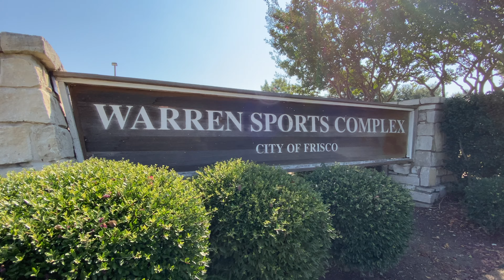SOLD: 7145 Bramblebush | Frisco Texas | Frisco ISD | 4 Bed | 2 Bath | $299,000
THIS GORGEOUS HOME IS PERFECTLY PERCHED IN A COZY AND ESTABLISHED NEIGHBORHOOD IN FRISCO ISD. LOCATED OFF ELDORADO BETWEEN THE TOLLWAY AND PRESTON. THIS HOME IS COZY AND CONVENIENT. WARREN SPORTS COMPLEX IS CONVENIENTLY LOCATED YARDS FROM THIS COMMUNITY. TAKE ADVANTAGE OF THIS GREAT OPPORTUNITY. WALK IN AND LET THIS HOME SPEAK TO YOU. WELCOME HOME!!